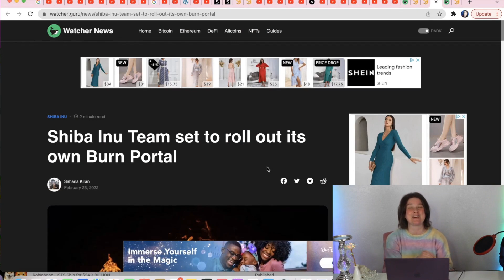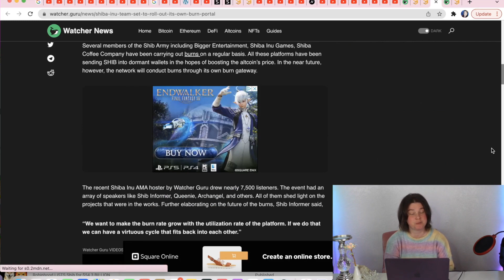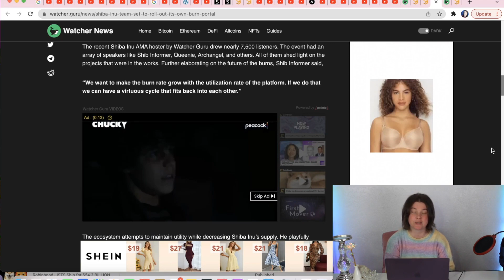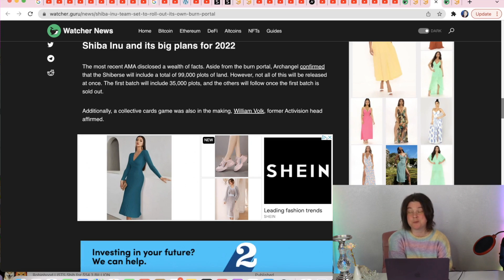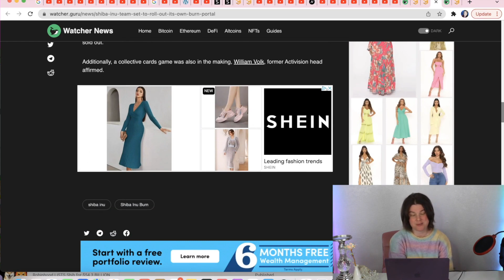Shytoshi CONFIRMS Trillions of Burns Coming For Shib NOW! Shiba Inu Coin News Today Update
JoySparkleShine